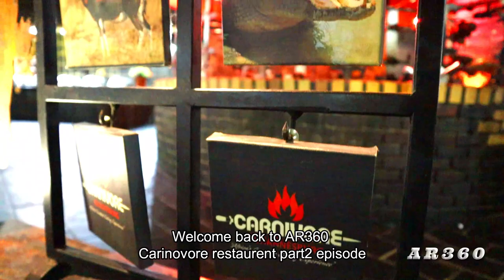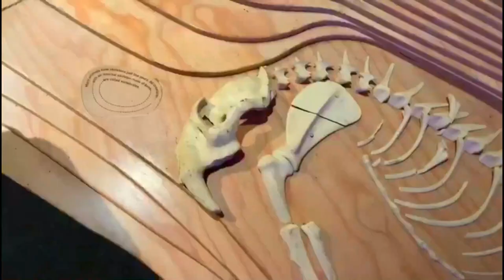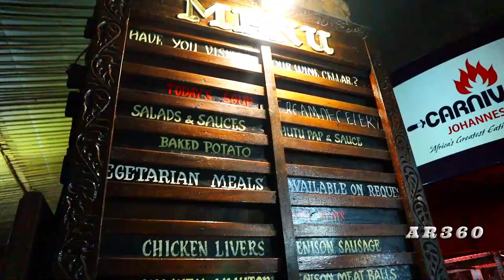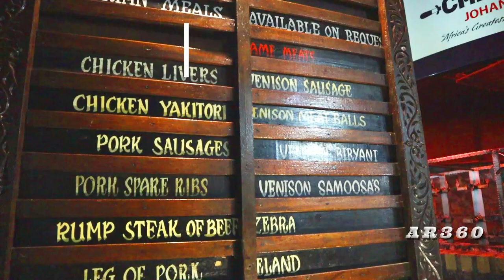Trying Crocodile meat for first time in life part 2 African Malayalam vlog 3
Trying Crocodile meat for first time in life. Vlog 3  Friends part 2 of carnivore restaurant,  here we shows the tasting of crocodile, Zebra kudu meats, watch part1 and 2 for full experience.

IMalayalam Travel & Food Vlog by AiswaryaRam: AiswaryaRam_Vlogz(AR360_Aiswaryaram previously)

MUSIC RESOURCES
△ Artlist - 2 months free with this link

CAMERA GEAR
△ Our Main Camera: Canon M50 mirrorless, best camera I feel only its bit heavy and not good in low lighting
△ Action Camera: Gopro hero9 best for motion videos like walk n talk but bad for low lighting.
△ Drone: DJI mavic air 2, best drone ever
△ Mic: Rode/Boya

Editing Software

△ Filmora X , best for new comers and not a best one but it best for the price all other softwares are expensive. Also I sometimes use premiere pro.

WHO ARE WE, YOU ASK?
Myself Aiswarya Ramakrishnan aka Aiswarya Ram, I love travelling the world with my family, and expertise the true colors of the nature and also show it to you all. Currently residing in Johannesburg South Africa.

All the shots in this video copyrighted to AiswaryaRam_Vlogz channel.

Let's go guyz!
Aiswarya Ram & Familia